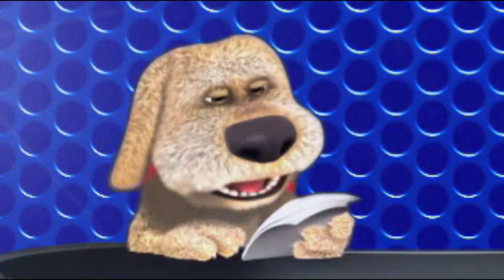(0316) Anekdot 16+ Xdik Show ⁄ Xary Anekdotner N28 (MAQUR) Tovmasik & Beno